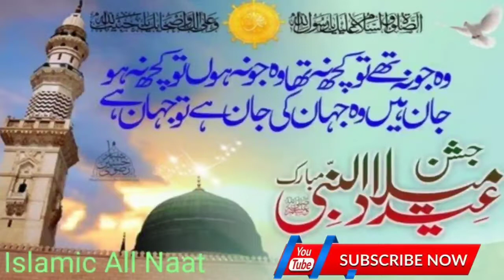Audio SINDHI NEW NAAT 2021 ,Islamic All naat , sindh ka mashor naat khan Faqir mazhar Thari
Welcome to Islamic All Naat Faqir Mazhar Thari

Faqir mazhar taheri ki bhtren naat mojod ha
shar sahab, sindhi songs, jamshoro songs, sindhi sad songs, tufail bhalai, sindhi qomi geet,